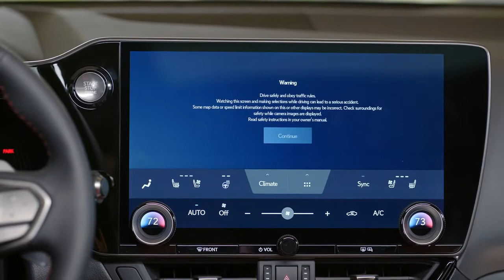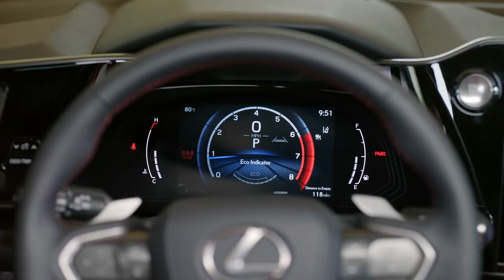2022 Lexus NX 350 Cloudburst Grey - Exterior, Interior, Driving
The 2022 Lexus NX 350  refined spindle grille to the new full-width blade taillamps and LEXUS rear badging, the all-new 2022 Lexus NX emits a powerful message to those approaching the luxury crossover. At the front, the updated grille pattern and frame create a more integrated feel to the body of the vehicle. Made up of tall U-shaped blocks, the spindle grille is designed for a three-dimensional effect and creates a sense of depth while expressing a strong impression. Framed on top by the L-shaped daytime running lights (DRL), the optional three-projector headlamps create balance with a more subdued impression.

In the rear, the Lexus logo has been redesigned to create an advanced and modern expression. The use of the L emblem has been replaced by a new, unified LEXUS logo located at the center of the vehicle. A full-width blade rear combination lamp (similar to the Lexus UX and IS). and an L-shaped lamp on the rear fender are separated to make the expression unique to the NX. The light bar lamps are constantly illuminated at night to function as a taillight and illuminate the rear brand signature.
2022 Lexus NX 350 Cloudburst Grey - Exterior, Interior
2022 Lexus NX 350 Cloudburst Grey
2022 Lexus